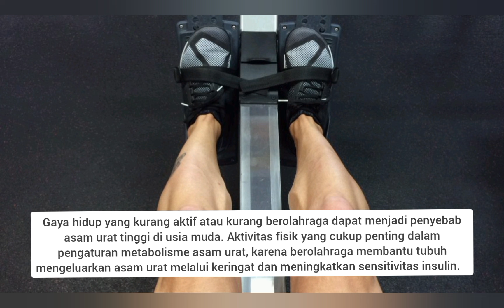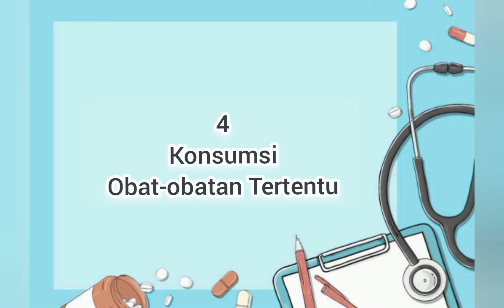5 Penyebab Asam Urat Tinggi diusia muda